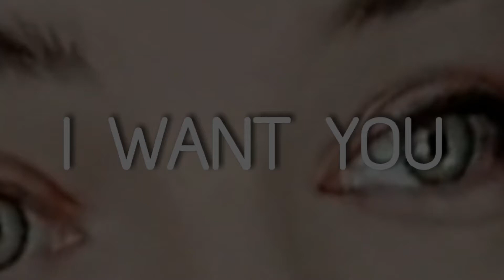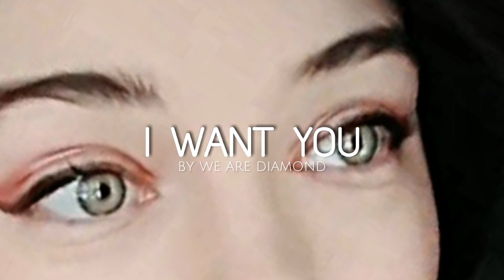SRTW & Roxy Tones - I Want You (feat. Moonlet)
we are diamond

❎ if you have any copyright please let me know (i will take it down)